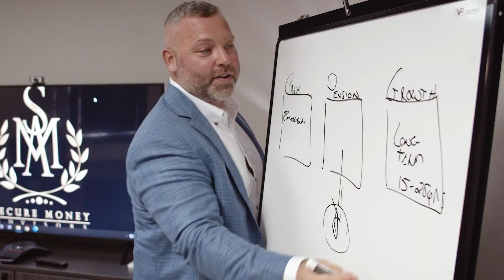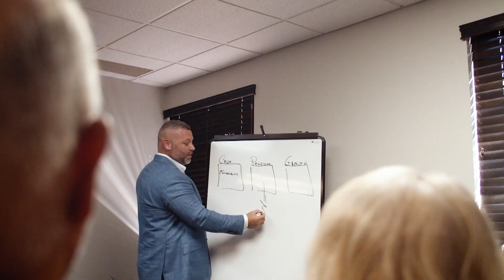On the Money 87